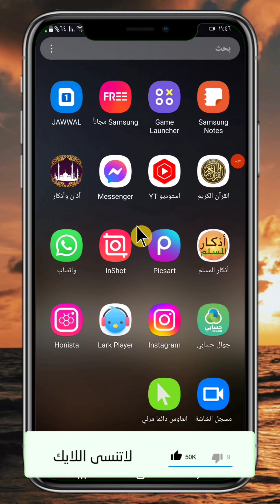كيفية تثبيت اي منشور في الانستقرام وجعله بالمقدمة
قناة عبد الرحمن شبات

abdulrahman shabat

اليوم شرحنا عن موضوع مهم، يبحث عنه الكثير من مستخدمي الانستقرام. ألا وهو كيفية تثبيت اي منشور في الانستقرام وجعله بالمقدمة، بطريقة بسيطة وسهلة.

وصف الفيديو 💚

كيفية تثبيت المنشور في الإنستقرام /تحديث الانستقرام 2022
كيفية تثبيت اي منشور بالانستقرام وجعله المنشور الاول Instagram
طريقة تثبيت منشور في الانستقرام 📌
كيف تضيف هايلايت بدون اضافتها لستوري انستغرام
طريقة سهلة ومضمونة لزيادة مشاهدات فيديوات الريلز بالانستقرام
اضافه هايلايت ( ابرز القصص ) انستقرام بدون اضافته لستوري انستقرام ! ❤
ميزة ارجاع فيديو الريلز للبروفايل بعد حذفه بالانستقرام
طريقة حفظ الستوري في الانستقرام مع الموسيقى
طريقة نشر صور وفيديوهات بأعلى جودة عالانستجرامupload instagram التحديث الاخير
ميزة تثبيت 📌 التعليقات comments ( رد ) المتابعين على منشوراتك في انستقرام ‏instagram

كيفية زيادة مدة الفيديو في الانستقرام، كيفية نشر فيديو على الانستقرام من الكمبيوتر، كيفية نشر فيديو طويل على الانستقرام وترتيب الصور في الانستقرام. انستقرام، ترتيب البروفايل في الانستقرام، كيفية استخدام الهاشتاق في انتستقرام او ترتيب منشورات الانستقرام. زيادة مدة الفيديو في الانستقرام، تثبيت المنشور علي الاكونت الشخصي، حفظ فيديو انستقرام في الايفون ثم طريقة تثبيت منشور اعلى الصفحة. طريقة زيادة مدة الفيديو في الانستقرام، الانستقرام او ترتيب حسابك في الانستقرام.